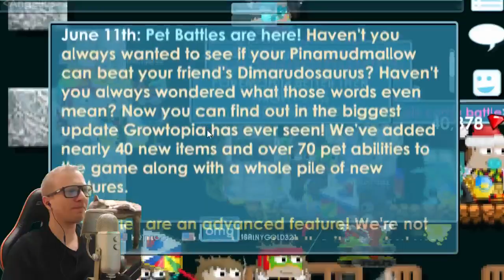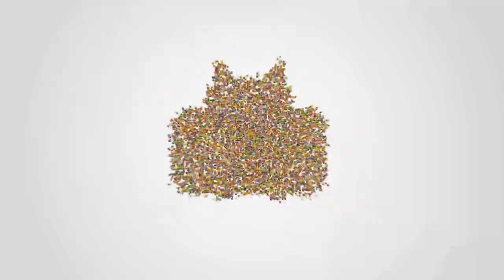Growtopia - PET BATTLES Announced!